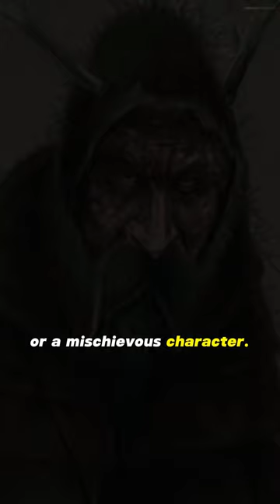Legend of Belsnickel - The Terrifying Christmas Monster with a Switch and Surprises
Belsnickel is a character from German folklore, particularly associated with the Christmas traditions of the Palatinate region. The name "Belsnickel" is derived from the Middle High German "belzen," meaning "to wallop" or "to drub," and "Nickel," which is a diminutive form of the name Nicholas.

Belsnickel is often portrayed as a companion to St. Nicholas, the traditional gift-bringer in many European cultures. Unlike the benevolent and generous St. Nicholas, Belsnickel is a more enigmatic figure who is sometimes seen as a disciplinarian or a mischievous character. He is known for his rough appearance, often wearing tattered clothing and carrying a switch or a bundle of twigs to chastise naughty children.

In some traditions, Belsnickel is said to visit homes before Christmas to check on children's behavior. He may reward good behavior with small gifts or treats, while misbehaving children might receive a stern warning or a light punishment.

Belsnickel is a man wearing furs and sometimes a mask with a long tongue. He is typically very ragged and disheveled. He wears torn, tattered, and dirty clothes, and he carries a switch in his hand with which to beat naughty children, but also pocketsful of cakes, candies, and nuts for good children.

The Belsnickel character originated in the Palatinate. When people immigrated to Pennsylvania, they brought their German traditions with them. Belsnickel was known in Pennsylvania in the early 1800s. Amongst the Pennsylvania Germans, Belsnickel is the character who visits homes prior to Christmas to check up on the behavior of the children. The traditional Belsnickel showed up at houses 1–2 weeks before Christmas and "often created fright because he always knew exactly which of the children misbehaved". He would rap on the door or window with his stick and often the children would have to answer a question for him or sing some type of song. In exchange he would toss candies onto the floor. If the children jumped too quick for the treats, they may end up getting struck with Belsnickel's switch.